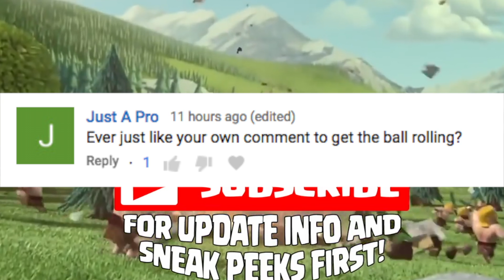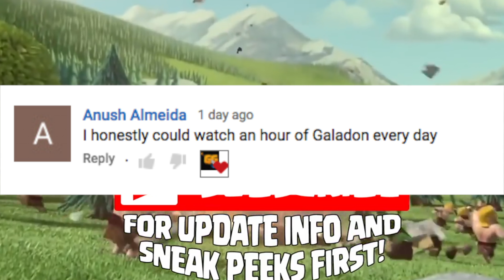The BEST Three Star Troops for Clash of Clans - Town Hall 10, 11, and 12!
The BEST Three Star Troops for Clash of Clans - Town Hall 10, 11, and 12! Check out these Clash of Clans 3 star war attacks - great strategies for multiple Town Hall levels- proving that Electro Dragons aren't the ONLY way to wipe out a base!

Follow @Brenchong on Twitter! Giveaways, tournaments, and MORE for the Clash community!

Thumbnails by @SythoStudios - follow him on Twitter!